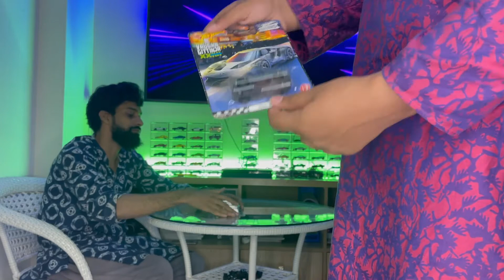Hot Wheels Fast and Furious Cars Collection